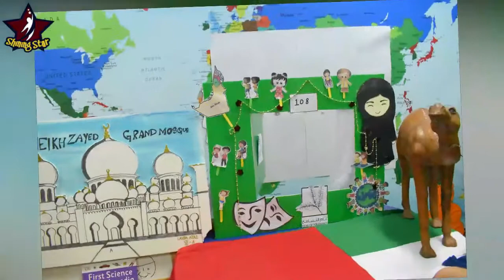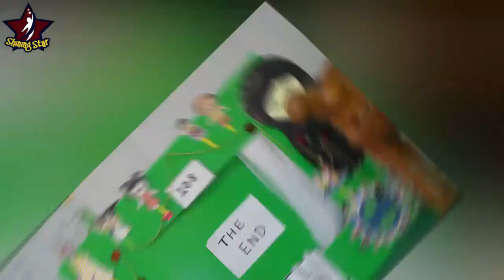Puppet Show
SSISian Teacher-Student Team bagged the 2nd position in the Inter-School Puppet Show organised by ADIS Muroor yesterday . it’s a proud moment for us and a joyful learning experience for the little storyteller Izza and the teacher Ms Sahar.